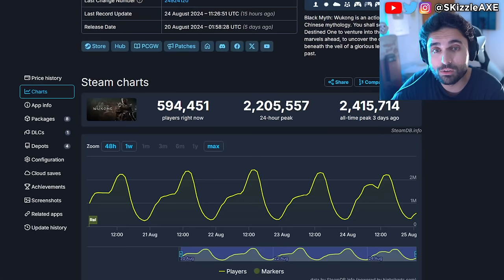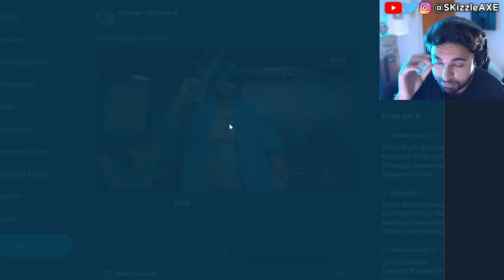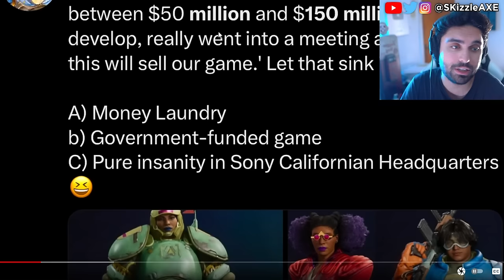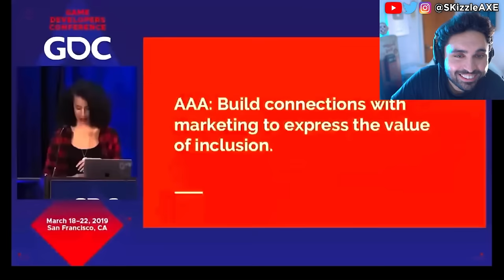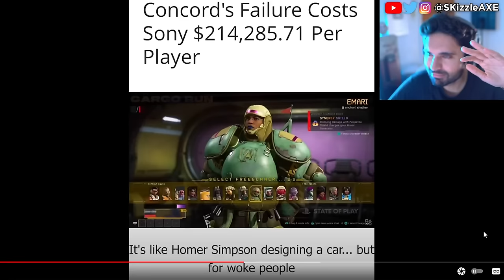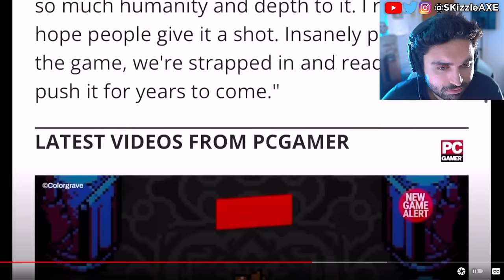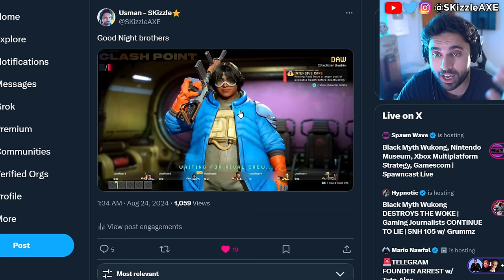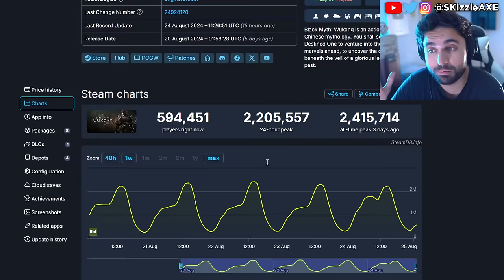WOKE PlayStation Boycott SHUT DOWN... Concord CANCELLED🥴 - Assassins Creed, Dustborn, COD PS5 Xbox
Concord FAILURE Cost Sony $214,285.71… Per Player! Concord and Dustborn FLOPS HARD. The number of players playing the game is STAGGERINGLY PATHETIC. Ubisoft fires some Star Wars marketing department. WOKE Screen Rant Reviewer Is In HIDING After Her Black Myth Wukong Review EXPOSED Her Activism!! Woke Sweet Baby Defenders DEMAND You NOT Buy Black Myth Wukong + Deadpool & Wolverine ATTACKED. Star Wars Theory DESTROYS WOKE UBISOFT and Concord HUMILIATED by upcoming game Mecha Break - the player count difference is STAGGERING. Star Wars Outlaws reviews are not looking good. Asmongold, EndymionTV and YellowFlash reacts to Woke agenda in gaming. PlayStation DEI Team Game CONCORD FLOPS OPEN BETA As Gamers ABANDON THE GAME. Ubisoft is also getting a lot of backlash for Assassin's Creed Shadows. Call of Duty also got hit with woke disaster and Activision revealed Black Ops 6. Insomniac Games calling for more representation in Marvel Wolverine game. Stellar Blade Releases UNCENSORED Outfits After Gamers Fight Back. Asmongold is getting some heat because of Assassin's Creed Shadows.